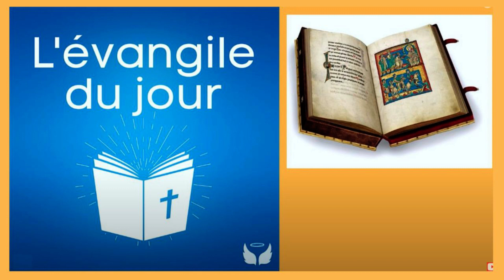le 16/02 - Evangile de Jésus Christ ! du 16 février !